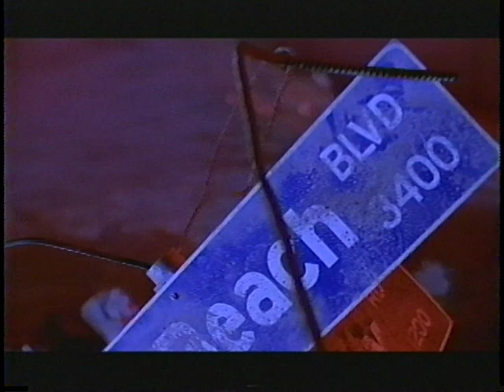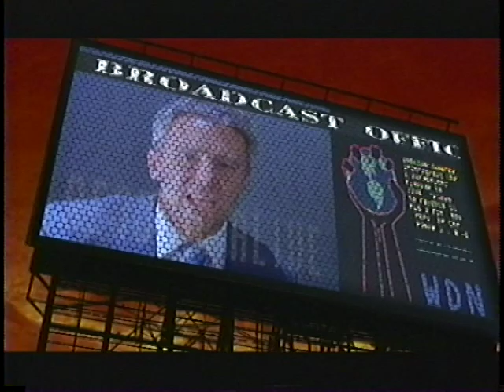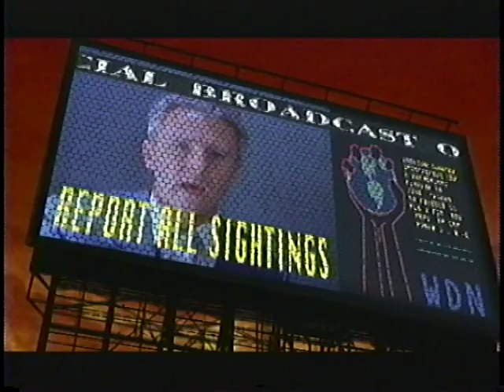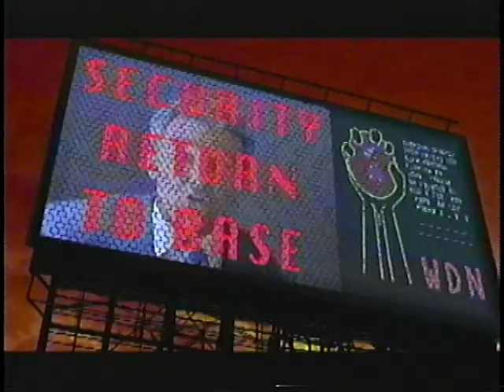RBX - Rough Is The Texture